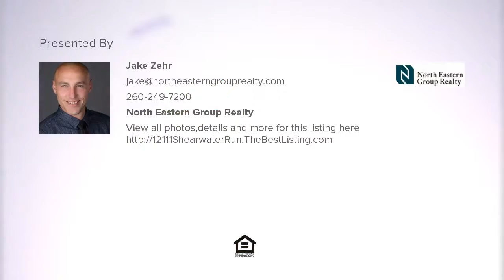12111 Shearwater Run, Fort Wayne, IN REAL ESTATE VIDEO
Contact Jake Zehr for more information.

Don't miss this cute and cozy ranch home in the popular Shearwater neighborhood! This home features 3BR/2BA and a huge bonus room to make your own. You will be pleased with the nice open concept layout and just over 1800 sq ft. The beautiful colors inside the home make it warm and inviting in every room plus you will love all of the natural light that is let in by the many windows.  The house is equipped with LED lighting inside and out. The living room is spacious and open to the amazing eat-in kitchen! The kitchen boasts an abundance of cabinetry and countertop space as well as a huge breakfast bar with captivating lighting fixtures. Make your way back to the bedrooms where you will find a great master bedroom that has its own full bath and a huge walk-in closet! There are two other perfectly sized bedrooms and another full bath as well. Head back down the hall and next to the kitchen and living room you will find a huge bonus room that can be used as a rec room, kids play room, additional tv room and with the openness of the home, it is the perfect spot to entertain your family and friends. Off of this room you can head out back where you can enjoy grilling outside and enjoy the privacy of having no one on either side of your home and a scenic treeline giving such a stunning view. There is an attached 2 car garage and the yard is nicely manicured and landscaped. With such a superb curb appeal and located in the coveted NWAC school system, this home is just waiting for you to make it your own today!